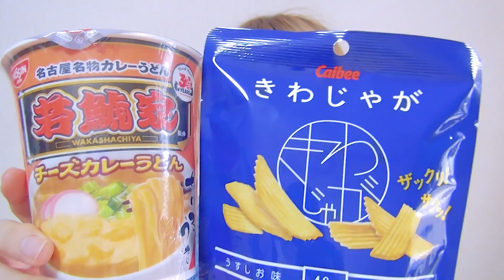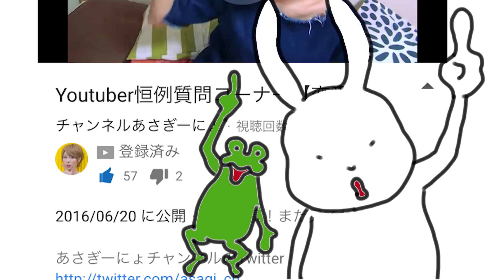ファミマとサークルKサンクス統合記念商品！ラーメン&ポテチ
ファミマとサークルKサンクス統合記念商品！！
キワジャガとチーズカレーうどん

毎日投稿！また見てね！！